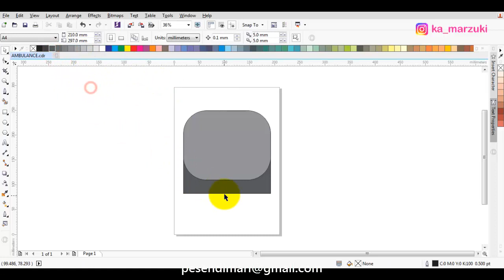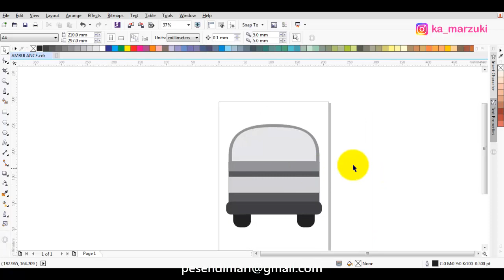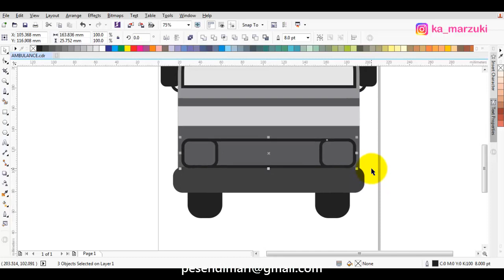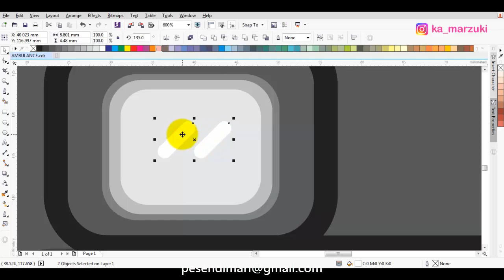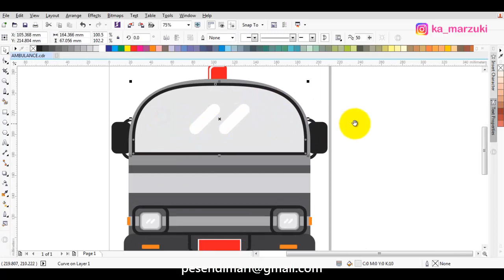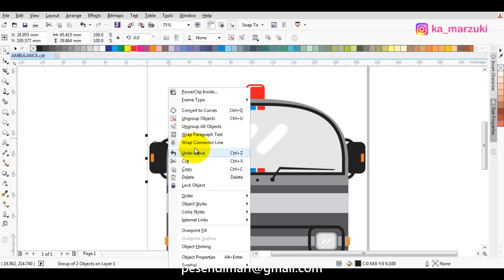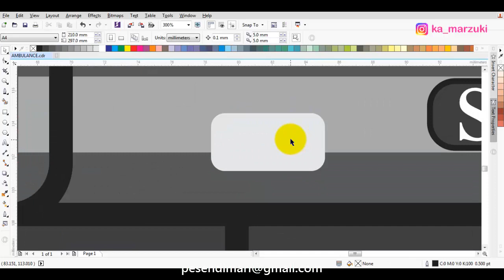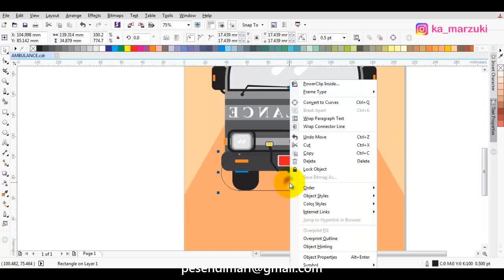DRAW SIMPLE VECTOR CARTOON WITH CORELDRAW X7 | AMBULANCE